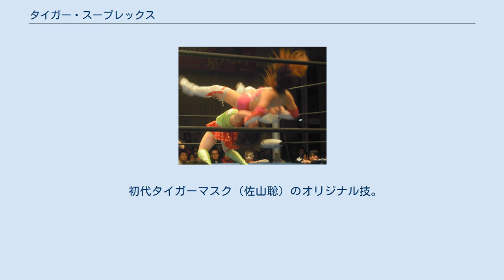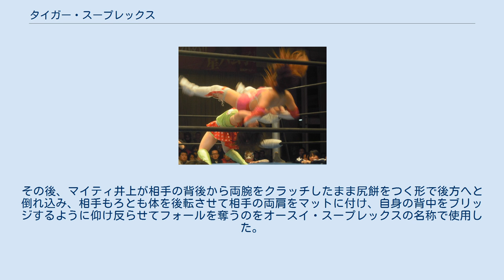タイガー・スープレックス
春輝つくしによるタイガー・スープレックス（佐山式）。
 タイガー・スープレックス（Tiger Suplex）は、プロレス技の一種でスープレックスから派生したものである。
日本名は猛虎原爆固め（もうこげんばくがため）。
 初代タイガーマスク（佐山聡）のオリジナル技。
背後から捕まえた相手を後方に反り投げるスープレックスの一種である。
ジャーマン・スープレックスでは自分の腕を相手の腰に回して投げるのに対し、タイガー・スープレックスの場合は、相手の腕を背後からダブルチキンウィングのような形で極め、そのまま投げる。
 投げられた相手は両腕を固定されているため、受身が取れず、大きなダメージとなる。
また、下手に受けると肩の関節を外してしまう危険がある。
初代タイガーマスクによれば、ブリッジがしっかりしていれば、それほど困難な技ではないという。
 当初は、そのブリッジを利用してフォールする技だったが、後に投げっ放し式（ホイップ式）も使用されている。
 2代目タイガーマスク（三沢光晴）は相手の背後から両肩に両手を添えるのではなく、相手の背中をダブルチキンウィングの体勢で両腕をクラッチして体をブリッジさせる勢いで相手を後方へと反り投げて肩口から叩きつけてブリッジを崩さずにフォールを奪うのをタイガー・スープレックス'84の名称で使用。
 これは2代目タイガーマスクが「毎年、新技を出す」という公約によるギミックから、従来の投げ方に変更を加えた新技と解釈するためである。
 ただし、現在は佐山式と三沢式はタイガー・スープレックスの名称で統一されている。
 タイガー・スープレックスの原型はオーストラリア出身レスラーのアル・コステロが用いたオースイ・スープレックス（オージー・スープレックス / 日本名は豪州式原爆固め）とされており、相手の背後から両腕をクラッチしたまま後方へと背中から落ちるような形で反り投げ、肩口から叩きつけてフォールを奪った。
 日本では1969年秋、日本プロレスの前座試合で高千穂明久が戸口正徳を相手に公開。
その後、マイティ井上が相手の背後から両腕をクラッチしたまま尻餅をつく形で後方へと倒れ込み、相手もろとも体を後転させて相手の両肩をマットに付け、自身の背中をブリッジするように仰け反らせてフォールを奪うのをオースイ・スープレックスの名称で使用した。